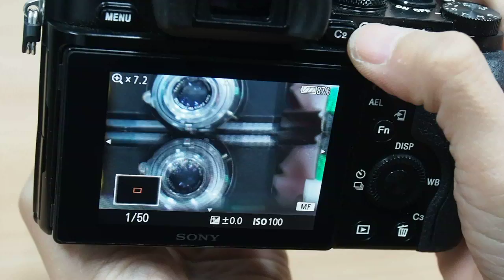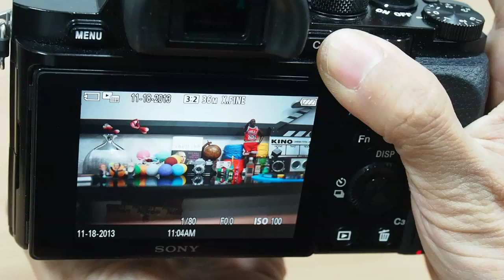Voigtlander NOKTON 35mm F1 2 Aspherical VM II Focus